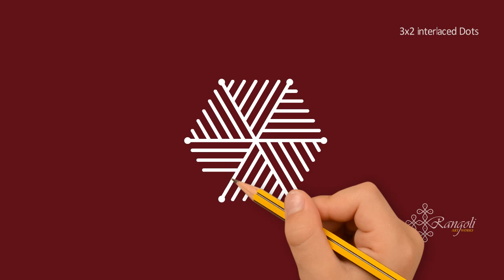3 Dot Rangoli Design | Easy Rangoli for Beginners | Simple Muggulu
3 Dots Navratri Rangoli Design | Easy Rangoli for Beginners | Easy Daily Muggulu | Small Kolangal

rangoli,
rangoli designs,
diwali 2020,
diwali,
happy diwali,
navratri,
kolam,
navratri 2020,
rangoli kolam,
simple rangoli designs,
diwali rangoli,
muggulu,
simple rangoli,
designer kolam,
deepavali,
easy rangoli,
simple kolam,
flower rangoli,
rangoli with dots,
design muggulu,
deepavali 2020,
small rangoli,
rangoli kolangal,
deepawali 2020,
rangoli drawing,
diwali festival,
rangoli muggulu,
best rangoli design,
small kolam,
easy rangoli designs for diwali,
simple muggulu,
new rangoli,
deepawali,
diwali special rangoli,
best rangoli,
easy kolam,
simple rangoli with dots,
colour rangoli,
simple rangoli for diwali,
beautiful rangoli,
rangoli ki design,
muggulu small,
happy deepavali,
2020 diwali,
latest rangoli,
beautiful designs of rangoli for diwali,
flower kolam,
rangoli please,
rangoli painting,
simple small rangoli,
deepavali rangoli,
colour kolam,
simple flower rangoli,
big rangoli